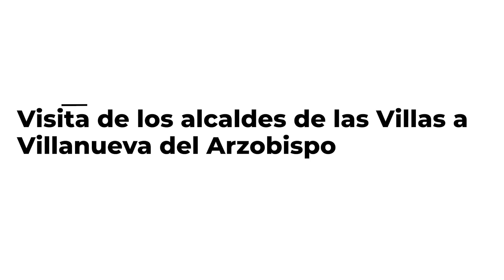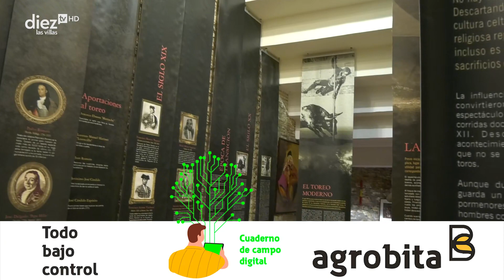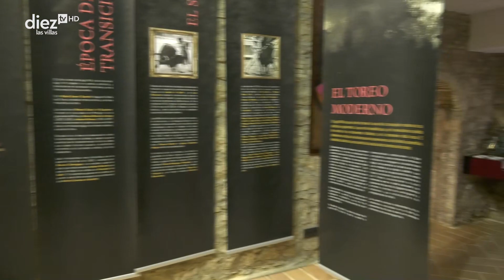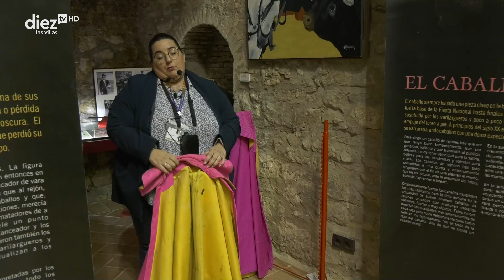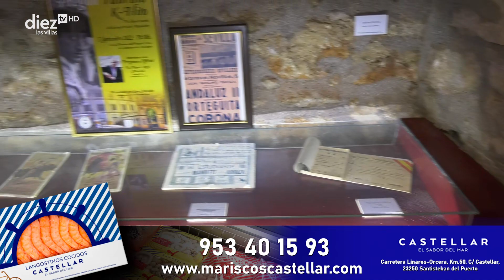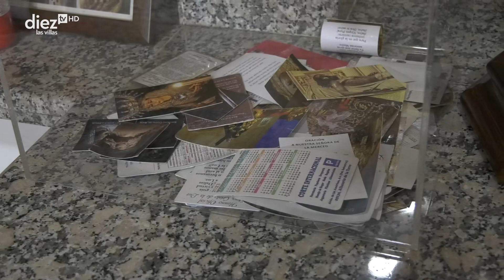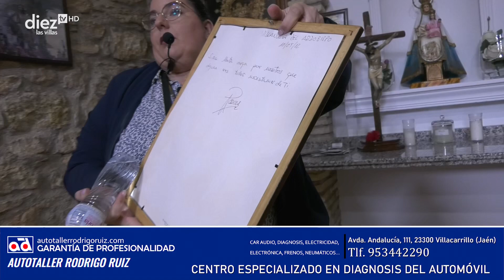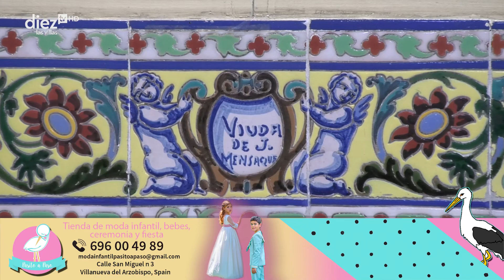A PIE DE CALLE | 09/11/23 | Visita y reunión de los alcaldes de las Villas en Vva. del Arzobispo